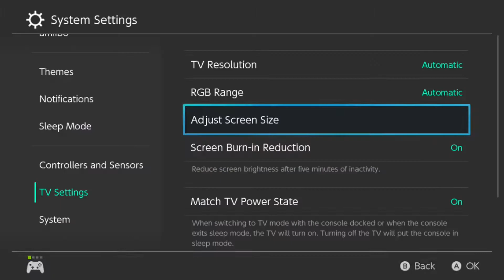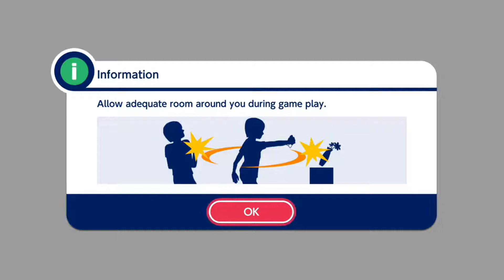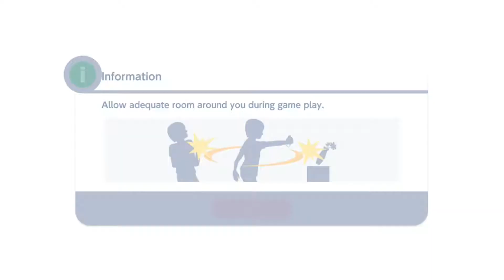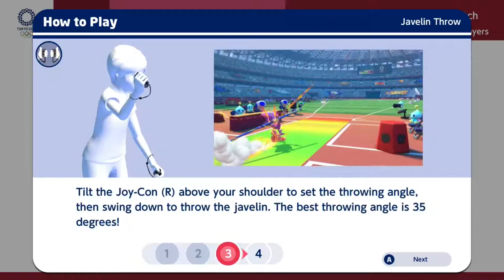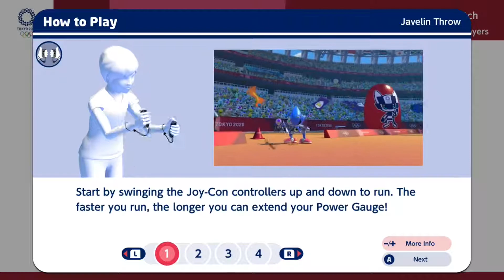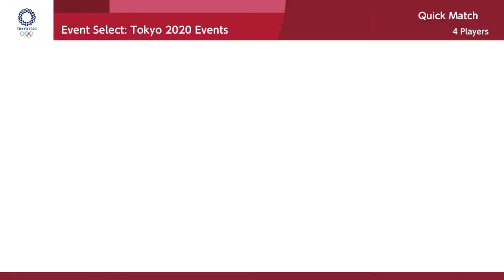4PG: Mario and Sonic at the 2020 Tokyo Olympic Games #1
It's that time again! Time to see all our favorite characters from NIntendo and Sega go head to head in a bunch of Olympic sports. Join us as we try (and fail) at a few today!